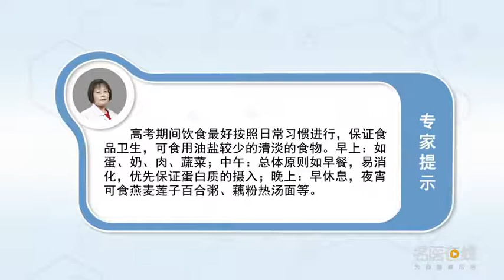孩子高考期间吃什么好 苗萍 郑州人民医院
高考期间饮食最好按照日常习惯进行，保证食品卫生，可以吃一些油盐比较少的，清淡的食物。不要吃凉的，不要吃辛辣刺激的食物，这是总体原则。早餐一定要吃够吃饱，比如说蛋、奶、肉、蔬菜；午餐也是要吃够，优先保证蛋白质的摄入；晚餐要吃一些像燕麦、莲子百合粥、芝麻糊、藕粉的热汤面等等。但是应该睡前半个小时不要再吃了，否则会影响我们的睡眠质量。

What do children eat well during the college entrance examination
During the college entrance examination, it is better to eat according to daily habits, Ensure food hygiene, You can eat something with less oil and salt, Light food. Don't eat cold, Don't eat spicy food, This is the general principle. Breakfast must be full, For example, eggs, milk, meat, vegetables; Lunch is enough, Priority should be given to protein intake; Dinner to eat some oats, lotus seed Lily congee, sesame paste, lotus root noodles hot soup and so on. But you should stop eating half an hour before you go to bed, Otherwise, it will affect our sleep quality.